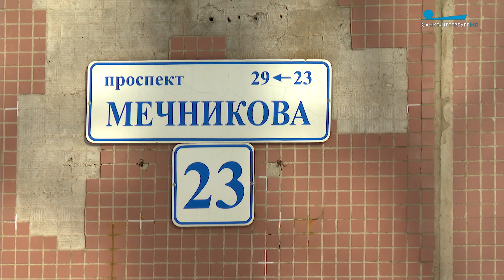Обратите внимание. Имя лауреата Нобелевской премии Ильи Мечникова на карте Петербурга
О том, как биография Ильи Мечникова отразилась в топонимике Петербурга, расскажет профессор СПбГУ Сергей Ильченко.